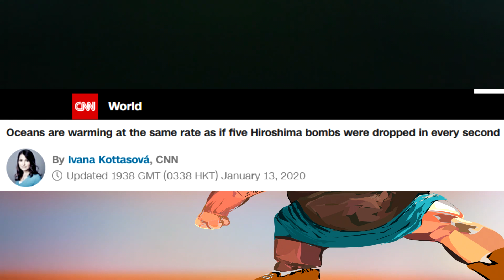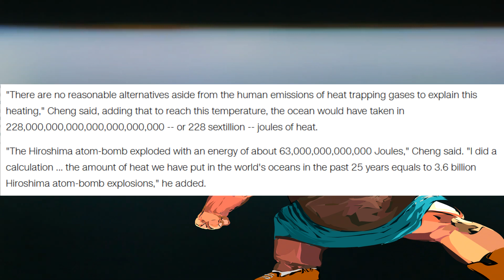Oceans Warming As If 5 ATOMIC BOMBS Are Dropped EVERY SECOND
Oceans are warming at the same rate as if five Hiroshima bombs were dropped in every second, Thats what a Chinese climate scientist says and cnn with some new alarmist climate narrative